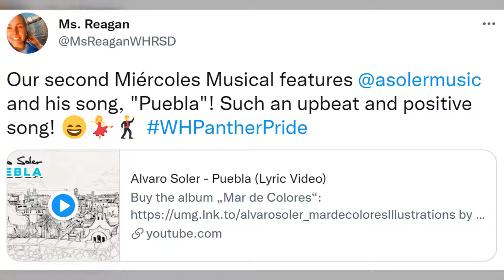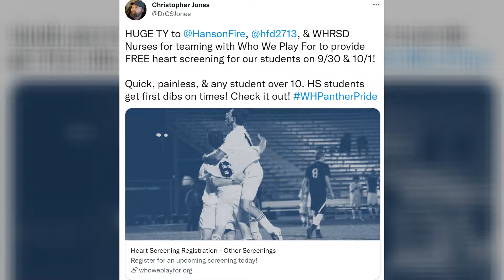Our Story 9/13/21 - 9/19/21